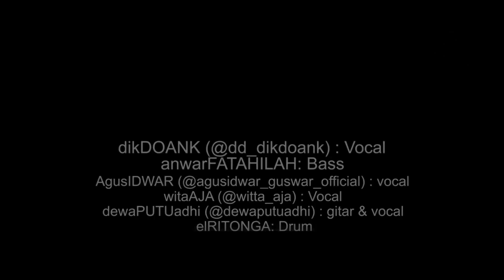BERDAKWAH UNTUK TEBUS DOSA!! | GITARIS DEWA PUTU ADHI VS REFLY HARUN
Follow Twitter Refly Harun : @reflyhz